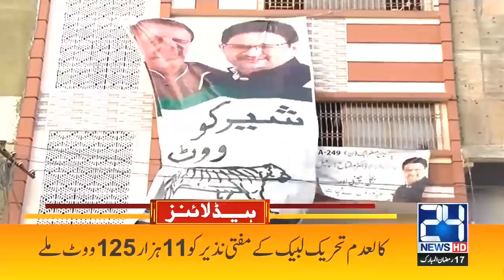Petrol Prices Jump Again | 10am News Headlines | 30 Apr 2021 | 24 News HD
24 News HD is one of the leading news channels of Pakistan bringing you the latest current affairs from Pakistan and around the world.  Live National Assembly and Senate Session.